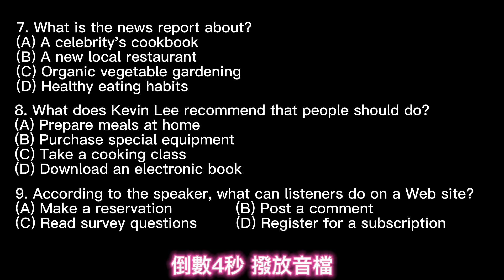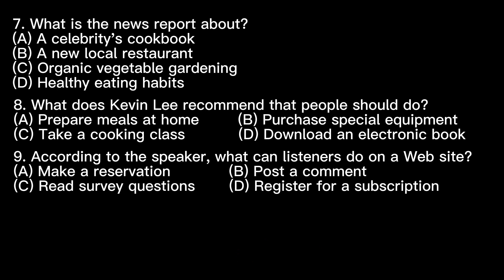Day 12 多益聽力 Part 4_魔法廚房: 健康配方 無痛刷題 突破多益TOEIC成績 3分鐘速戰 多益聽力 多益 toeic part4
學霸的TOEIC 多益滿分題庫  無痛刷題系列影片📚📚

📝Chapters章節 :
00:00 本集內容說明
00:09 預讀題目(5秒)
00:14 實戰開始
00:54 中英文字稿解说
02:36 答案
02:42 訂閱, 按讚, 分享, 開啟小鈴鐺